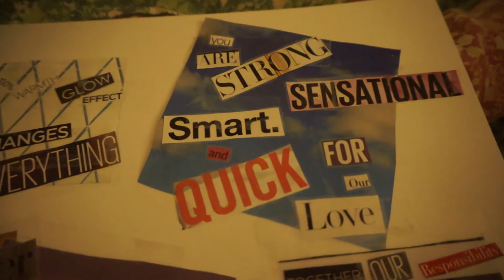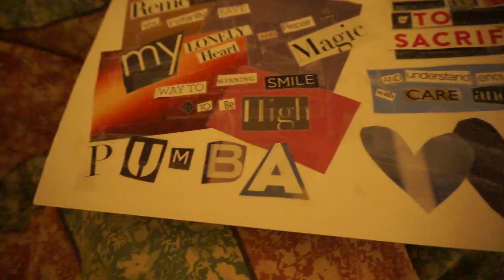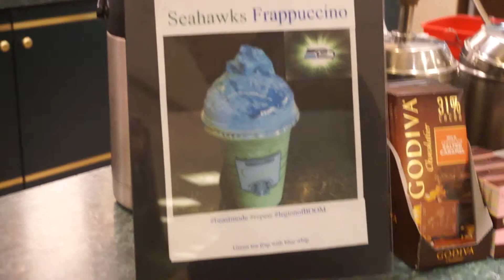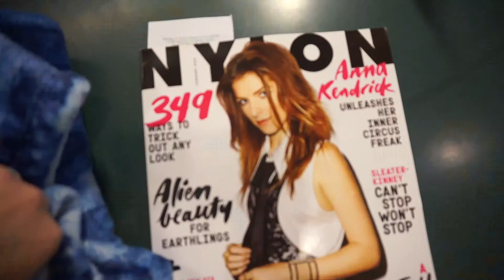01302015 - Delicious Pork Katsu | Vlog #406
Vlog Cameras I use:
1 | Sony NEX-3N with Kit Lens
2 | Canon EOS Rebel T2i with 50mm f/1.8
3 | Samsung Galaxy Note 3
Video editing programs I used:
F - A - Q
1. What year were you born in?
- 1988

2. Where do you live?

3. What's your race?
- South Korean